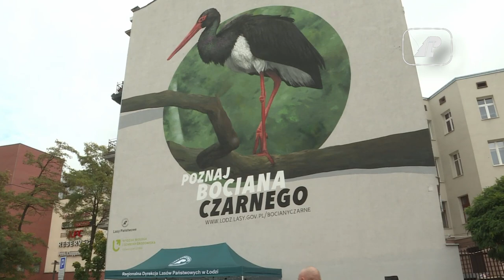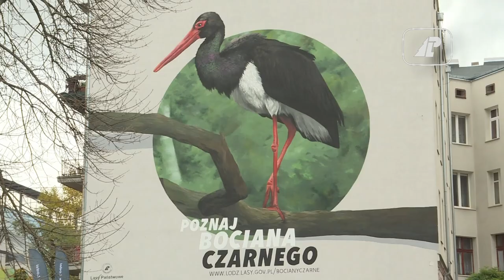Uroczyste odsłonięcie muralu z bocianem czarnym w Łodzi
Bociany Czarne Online to wspólny projekt Regionalnej Dyrekcji Lasów Państwowych w Łodzi i Wydziału Biologii i Ochrony Środowiska Uniwersytetu Łódzkiego.
Teraz z inicjatywy tych instytucji powstał mural bociana czarnego w samym centrum Łodzi, która nosi miano „miasta murali”. Mural przy Orlej 3 ma propagować wiedzę o wciąż mało znanym bocianie czarnym. Mamy nadzieję, że odegra ważną rolę edukacyjną i zachęci łodzian, a także turystów, do pogłębiania wiedzy o tym gatunku.
Projekt muralu powstał na podstawie zdjęcia Huberta Gajdy, a za jego wykonanie odpowiedzialny jest Maciej Bielewicz.

Bocian czarny (Ciconia nigra) jest pod ochroną. To bardzo nieliczny mieszkaniec polskich lasów (ok. 1600 par). Prowadzi skryty tryb życia. Realizowany od 2016 roku projekt ma odsłonić tajemnice życia tych leśnych samotników. Transmisja online z gniazda tych rzadkich ptaków to przedsięwzięcie pionierskie w Polsce i jedno z niewielu tego rodzaju w Europie. Celem projektu, transmisji prowadzonej od marca/kwietnia do września, a więc od przylotu samca do wylotu młodych bocianów, jest edukacja z zakresu ochrony przyrody i pogłębianie świadomości ekologicznej wśród społeczeństwa.

Konsultantem naukowym projektu jest prof. Piotr Zieliński z Wydziału Biologii i Ochrony Środowiska Uniwersytetu Łódzkiego. Projekt powstał i jest realizowany dzięki finansowemu wsparciu Centrum Informacyjnego Lasów Państwowych. W 2020 i 2021 roku lokalizatory GPS-GSM, dzięki którym możemy obserwować losy naszych ulubieńców po opuszczeniu gniazda, finansowane są z funduszy WFOŚiGW w Łodzi.

Projekt Bociany Czarne Online to także obrączkowanie i zakładanie logerów – urządzeń GPS młodym bocianom czarnym. W 2021 r. prof. Piotr Zieliński z dr. Bartoszem Janicem zaobrączkowali i wyposażyli w lokalizatory aż 18 piskląt bociana czarnego w lasach RDLP w Łodzi.

Logery założono w gniazdach w nadleśnictwach: Grotniki, Piotrków, Poddębice, Bełchatów, Złoczew, Kutno i Kolumna. W 2021 r. udało się także odnaleźć na terenie RDLP w Łodzi kolejne, nowe gniazda bociana czarnego i dołączyły one do lokacji monitorowanych przez leśników i naukowców z Uniwersytetu Łódzkiego.

Mural został zrealizowany w 2021 r. ze środków Regionalnej Dyrekcji Lasów Państwowych w Łodzi, Wydziału Biologii i Środowiska Uniwersytetu Łódzkiego, Centrum Informacyjnego Lasów Państwowych oraz Banku Ochrony Środowiska S.A.

Materiał źródłowy: RDLP w Łodzi, zdjęcia: Maciej Bielewicz; tekst: Centrum Promocji UŁ